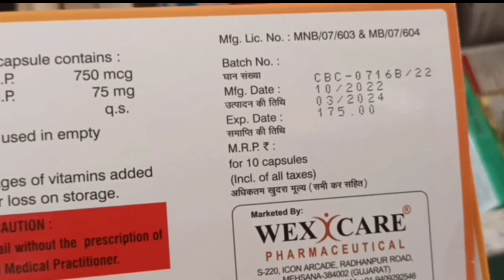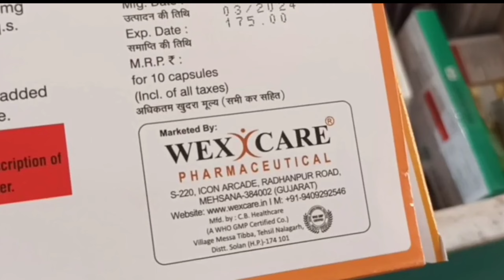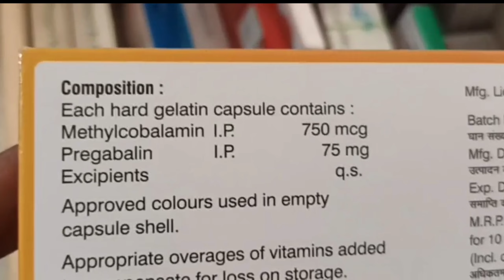pregawex m capsule uses in hindi | pregawex m capsule dose | pregawex m capsule price